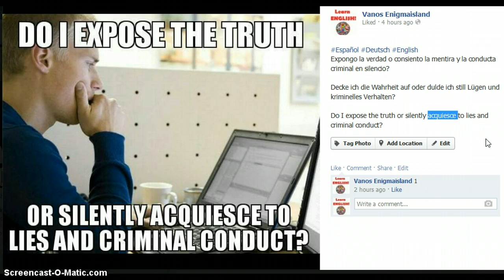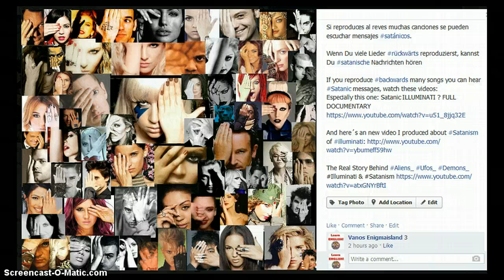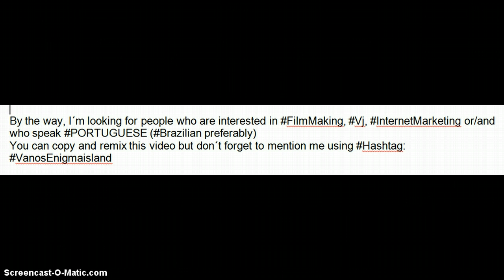NSA itanimulli = illuminati Music Message Satan Whistleblower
#‎Español‬ ‪#‎Deutsch ‪#‎English

1..Expongo la verdad o consiento la mentira y la conducta criminal en silencio?
Decke ich die Wahrheit auf oder dulde ich still Lügen und kriminelles Verhalten?
Do I expose the truth or silently acquiesce to lies and criminal conduct?

2. illuminati deletreado al revés: itanimulli y con .com va a la pagina web de la NSA? ¿Por qué?
illuminati rückwärts buchstabiert: itanimulli und mit .com geht an die Webseite der NSA? Warum?
illuminati spelled backwards: itanimulli and with .com goes to the website of NSA? why?

3. Si reproduces al reves muchas canciones se pueden escuchar mensajes satánicos.
Wenn Du viele Lieder rückwärts reproduzierst, kannst Du satanische Nachrichten hören
If you reproduce backwards many songs you can hear Satanic messages, watch these videos
Especially this one: Satanic ILLUMINATI ? FULL DOCUMENTARY

4. ¿Por qué usted loco, señor presidente?
Si el gobierno no está haciendo nada malo, no tiene nada que temer.
Warum du verrückt, Herr Präsident?
Wenn die Regierung nichts falsch macht, hat sie nichts zu befürchten.
Why you mad, Mr. President?
If the government is doing nothing wrong it has nothing to fear.

5. No víctima - no
Kein Opfer - kein

By the way, I´m looking for people who are interested in FilmMaking, Vj, InternetMarketing or/and who speak PORTUGUESE (Brazilian preferably)
You can copy and remix this video but don´t forget to mention me using Hashtag: #‎VanosEnigmaisland